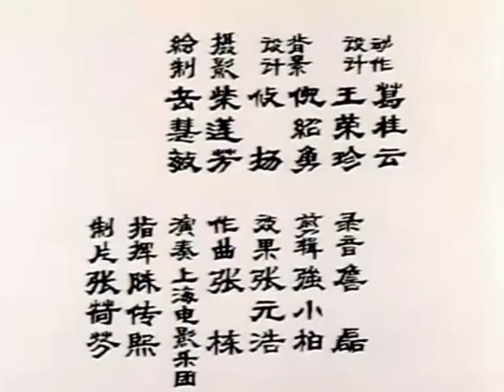螳螂捕蝉 Mantis and Cicada (1988)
Mantis and Cicada is a 1988 Chinese water-ink/paper-cut animated short film produced by Shanghai Animation Film Studio and directed by Hu Jinqing 胡进庆. The film was based on an old Chinese folk tale.